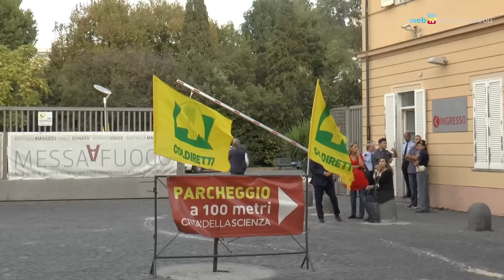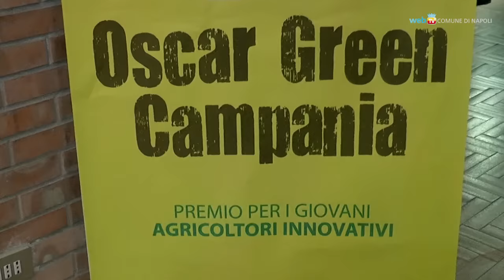Eccellenze campane, Coldiretti premia i giovani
Premi Oscar Green 2015 assegnati dalla Coldiretti alle giovani eccellenze produttive della Campania. Fra le più curiose sperimentazioni una mozzarella di pecora e un liquore di farina di lumache.